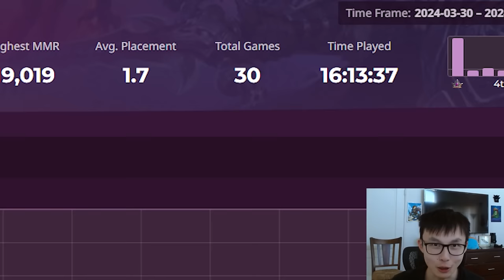#1 In Europe: How I got there | Hearthstone Battlegrounds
I have managed to do something that is incredible to imagine. I reached 19K MMR on 2 different accounts. One in Europe, the other in Americas. In this video, you will see all my last fights of #1 games from 18K to 19K MMR in Europe.

This is the Tracker I use, click this link to download!

00:00 - 00:23 Intro
00:23 - 01:49 Game 1
01:49 - 02:38 Game 2
02:38 - 03:07 Game 3
03:07 - 03:40 Game 4
03:40 - 04:17 Game 5
04:17 - 05:40 Game 6
05:40 - 06:28 Game 7
06:28 - 07:44 Game 8
07:44 - 08:47 Game 9
08:47 - 09:23 Game 10
09:23 - 10:52 Game 11
10:52 - 11:35 Game 12
11:35 - 12:07 Game 13
12:07 - 12:49 Game 14
12:49 - 13:44 Game 15
13:44 - 14:28 Game 16
14:28 - 14:59 Game 17
14:59 - 15:34 Game 18
15:34 - 16:17 Game 19
16:17 - 17:22 Game 20
17:22 - 18:06 Game 21
18:06 - 18:47 Game 22
18:47 - 19:43 Game 6 and ending

Random words for algorithm Hearthstone Battlegrounds Gameplay Itsben321 Slysssa Kripparrian Dogdog Savjz Rdu RegisKillbin Asmodai Kibler Guide Tutorial Tips Strategy Bofur_HS Zeddy XQN ixxdeee Slysssa Dekkster Trolden Rarran Beterbabbit Zorgo Shadybunny highlights